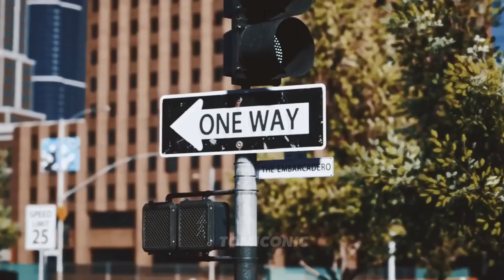Grand Theftt Auto 6_ Trailer